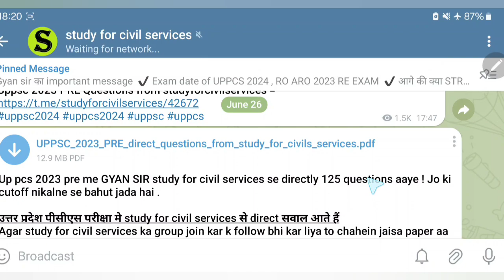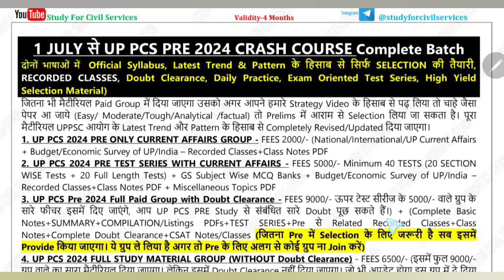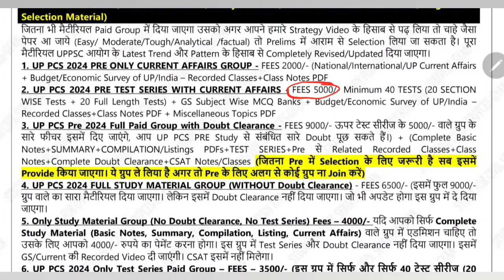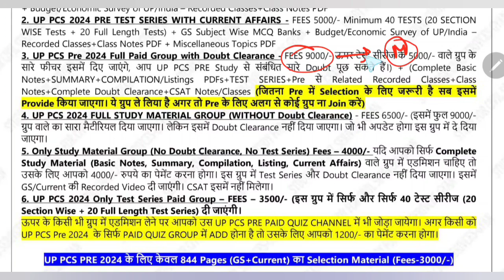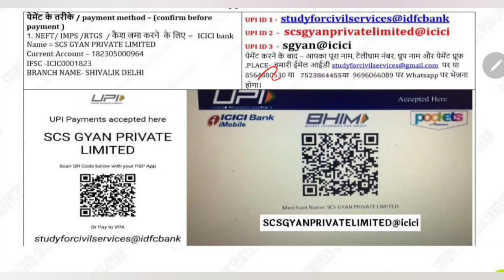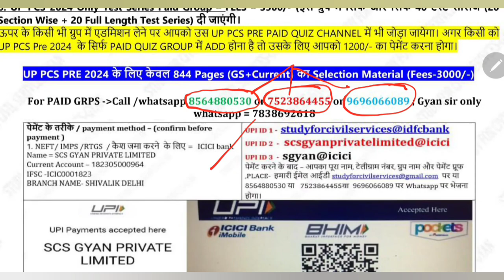up pcs exam preparation 2024 best strategy| uppcs uppsc syllabus & exam pattern 2024 current affairs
UPPCS 2024 pre mains EXAM DATE ?Uppcs 2024 ki vacancy kitni badh gayi ? 1000+ Posts ?  how to clear uppcs 2024 prelims ? How to Study ? What to study ? How to study , read and see previous year question paper? how to get FRESH Exam Oriented Test Series? New PATTERN, SYLLABUS, TREND ? mains ?
844 pages SELECTION MATERIAL?
UPPSC 2024 💯CUTOFF के QUESTIONS clear High yield SELECTION MATERIAL up pcs preparation crash course
uppsc 2024 complete preparation CRASH Course uppcs 2024 ki taiyari up pcs best coaching Gyansir
एकदम शुरुआत से UPPSC 2024 ki taiyari kaise kare how to prepare for uppsc how to study & crack uppcs | uppcs ki taiyari
UPPSC 2024 CRASH COURSE🔥 SELECTION MATERIAL सिर्फ ये पढ के सिलेक्शन लिया जा सकता है 👉 Is video ko pura dekhiye jo isme bataya gya hai wahi milega 👇 sari cheejein batayi gayi hai plz read full msg nd watch this video completely 👇
Jo jaisa bataya gaya hai waise hi milega . Ye starting commitment video hai👇uppsc
दोनो भाषाओं में ( bilingual) UPPSC 2024 की तैयारी के लिए UP PCS 2024 CRASH COURSE ( 6 नए PAID groups) चालू . ग्रुप ज्वाइन करने से पहले ये वीडियो ( = ) पूरा जरूर देखें वीडियो पूरा देखने के बाद ही ग्रुप मे admission लें
सिर्फ 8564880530  या  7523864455 या 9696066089 पर ही कॉल , वाट्सएप, करें .
फीस 👇
FULL PAID GRP  = 9000 ( including everything इसमे सब कुछ है ,इसको JOIN किया तो और कोई ग्रुप अलग से JOIN नहीं करना पडेगा  )
uppsc  pre FULL PAID GROUP ( without discussion ) = 6500
UPPSC  PRE FULL STUDY MATERIAL ( without Test series & without discussion ) = 4000
UPPSC  pre  ONLY CURRENT = 2000
Uppsc Only TEST  series= 3500
TEST WITH CURRENT = 5000
ONLY PAID QUIZ = 1200
844 Pages = 3000
पेमेंट के तरीके / payment method – ( confirm before payment )
OR
( ये लिंक सिर्फ TELEGRAM से खुलेगी )
पेमेंट करने के बाद – आपका पूरा नाम, टेलीग्राम नंबर, ग्रुप नाम और पेमेंट प्रूफ ,PLACE- हमारी ईमेल आईडी पर या 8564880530 या 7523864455 या 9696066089 पर Whatsapp पर भेजना होगा . after payment – please send these 5 details to email id or whatsapp to 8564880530 or 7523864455 or 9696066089
1.  name
2.  telegram number
3- payment proof ( with reference no / pic /  send imps or reference no or Mobile msg to cross verify)
4. purpose of payment
5. place of payment
Some rules –
1. No REFUND  in any case
2. Full payment in advance ( no installments )
4. This group is strictly  for study purpose ( if u r a serious student , and want guidance – then only join) अगर आपने DISCUSSION GRP में कोई बदतमीजी / गालीगलौज /MISBEHAVE किया तो आपको ग्रुप से तुरंत निकाल दिया जाएगा
5.  All study material will be provided only in pdf  / voice lecture notes / videos format ( only  in telegram channel )
हर ग्रुप का निश्चित Time period होता है , वो उतना ही चलेगा , उसके  सारे commitments पूरे करने के बाद उसको बंद कर दिया जाता है | video का commitment किसी paid group मे नहीं , video अगर बनेगा तो Free ही रहेगा
ये ग्रुप  जब तक uppsc 2024 प्री नहीं हो जाता या Maximum uppcs 2024 pre या september 2024 तक  -जो भी पहले आएगा - वहां तक चलेगा
0:00 intro
0:30 best coaching for uppcs
0:40 uppsc best notes in hindi
0:50 uppsc best online coaching
1:10 best online coaching for uppcs
1:30 uppsc best online course
1:40 best online coaching for uppsc ro aro
1:50 uppcs best online coaching
2:00 up pcs free coaching
2:10 how to prepare uppcs pre exam
2:20 how to prepare uppcs mains exam
2:30 how to prepare uppcs current affairs
2:40 how to prepare upsc without coaching
2:50  how to prepare uppcs csat
3:00 how to crack uppcs
3:10 how to crack uppsc
uppsc 2024 vacancy notification latest syllabus pattern ki taiyari preparation best online course
UPPSC 2024 CUTOFF के 90 QUESTIONS 💯इसी से up psc pcs preparation crash course uppcs ki taiyari